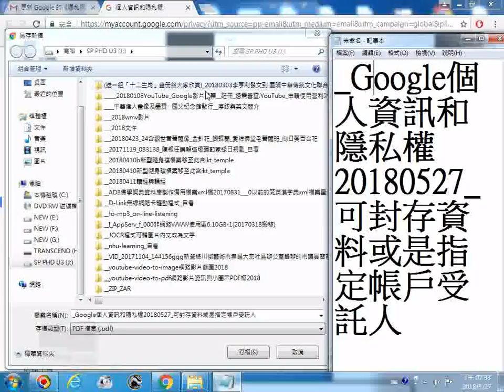重要資訊分享--Google個人資訊和隱私權20180527_可封存資料或是指定帳戶受託人_20180527螢幕錄影